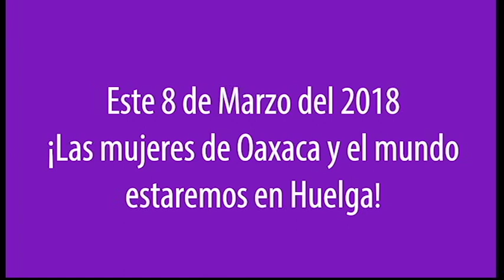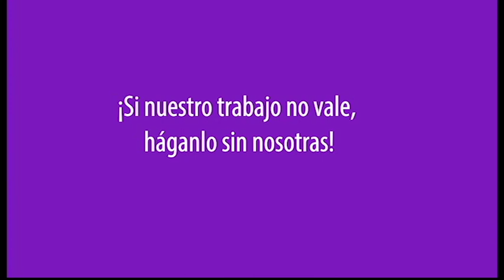8 de Marzo del 2018: Huelga de mujeres en Oaxaca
Este 8 de Marzo del 2018 convocamos a las mujeres de Oaxaca a unirse a la huelga internacional.

Nos vamos a la huelga por el reconocimiento de nuestro trabajo domestico y laboral, por una educación igualitaria y libre de discriminación y paramos el consumo porque de nuestra compra dependen las empresas que explotan!

Si nuestro trabajo no vale, pues háganlo sin nosotras!

Programa de actividades en la Ciudad de Oaxaca:

09:00- Ritual en en Zócalo
10:30- Foro político- cultural en el Zócalo
15:30- Concentración en la Calzada de la República: iniciamos la marcha!

Más información estará por venir en nuestra página de Facebook: Consorcio Oaxaca